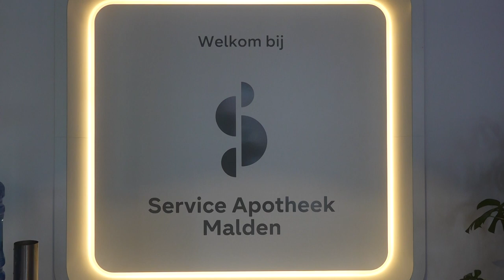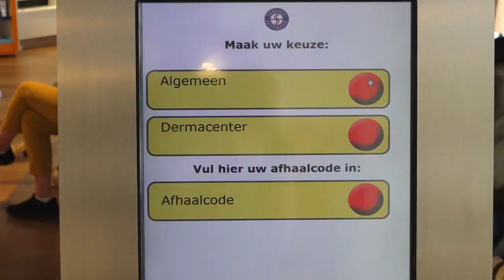A-NIMO is nieuwe apothekerscoöperatie || RN7 REGIONIEUWS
Nijmegen is sinds deze week een apothekersorganisatie rijker. Donderdag is de coöperatie A-NIMO opgericht. Naast Nijmegen en omgeving, bestaat deze uit apothekers uit het Land van Maas en Waal, het Land van Cuijk, regio Boxmeer en Noord-Limburg. Samen willen ze meer samenwerking en innovatie in de zorg creëren, rondom de patiënt.